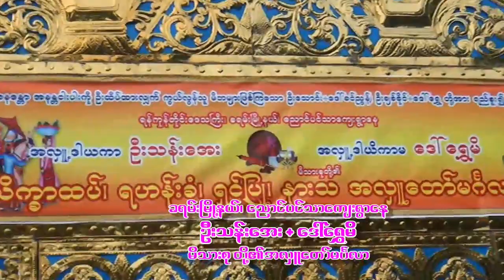မိုးဝင်းမောင် တီးဝိုင်း ဦးသန်းအေး+ဒေါ်ရွှေမိ တို့၏ အလှူတော်မဂ်လာ